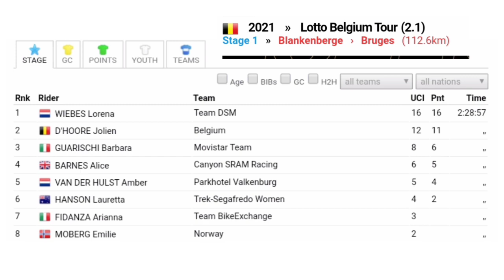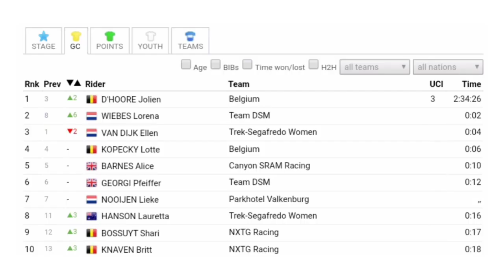Lorena Wiebes Wins | 2021 Lotto Belgium Tour | Stage 1 | Jolien D'Hoore Leads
Lorena Wiebes from the Netherlands and (Team DSM) wins the first stage and her eighth win of the year.

Wiebes was quoted saying "We made a really clear plan for the leadout to be in position in the small parts with 2 km to go. We went full gas with Pfeiffer (Georgi) in the last 600 metres. And after that, I was not perfect on the wheel of Susanne (Andersen) because Lotte Kopecky was a bit in our way, but that’s sprinting of course. But still I could ride my sprint. It will be hard, but we will fight to the end. We’ll go for the best results. Maybe it’s not with me because Pfeif is looking really strong. We have a lot of cards to play and we go for the win every day."

Jolien D'Hoore (Belgian National Team) and Barbara Guarischi (Movistar Team Women) were second and third.
General Classification

1. Jolien D'Hoore (Bel) Belgium 2h34'26'
2. Lorena Wiebes (Ned) +2"
3. Ellen van Dijk (Ned) +4"
4. Lotte Kopecky +6"
5. Alice Barnes (GBr) +10"
6. Pfeiffer Georgi (GBr) +12"
7. Lieke Nooijen (Ned)
8. Lauratta Hanson (Aus) +16"
9. Shari Bossuyt +17"
10. Brit Knaven +18"
Abandoned

DNF Bryony van Velzen (Ned) Doltcini-Van Eyck-Proximus Continental Team
DNF Hanna Nilsson (Swe) Lotto Soudal Ladies
DNF Desiree Liegeois (Ned) S-Bikes Doltcini
DNF Imogen Cotter (Irl) Keukens Redant Cycling Team
DNF Josephine Peloquin (Can) Watersley R&D Cycling Team
Photos / Images:TV

L'Équipe TV
La Chaîne L'Équipe
ASO
Getty Images
Getty Images Sport
Getty Sport
Procyclingstats.com
Cyclingnews.com
Bettini Photos
Bettini Image
Eurosport.com
PhotoNews
ESPN
SuperSport Variety 1

Music
1.
2. Splice app (GoPro)
Upcoming events.
June 22-25 Lotto Belgium Tour